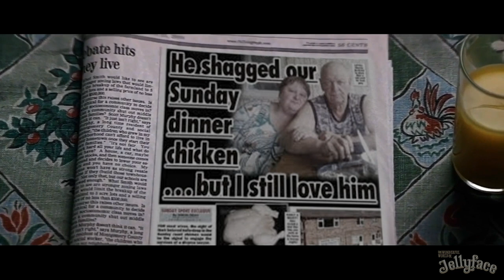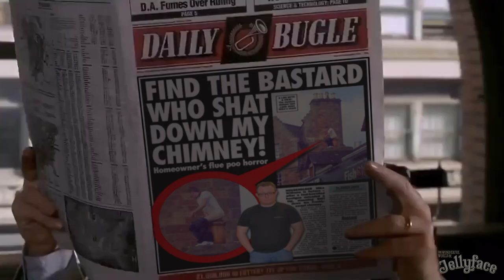I Replaced Movie Headlines With The SUNDAY SPORT: Part 1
Genuine headlines from The Sunday Sport. I recognise most of them as my Dad bought it back in the 90's. Back issues can be found on the floor of his van.

UK/British Memes

"Warning this man w*nks in the mash at carveries."

We kick off with the Future Part 2 newspaper scene. Doc Brown (Christoper Lloyd) explains to Marty McFly (Micheal J Fox) that the future they are in is a nightmare alternate timeline where Biff Tannen (Thomas F Wilson) has turned Hill Valley into a chaotic dystopia. Biff has also secretly killed Marty's father George McFly and forced Marty's mother, Lorraine McFly (Lea Thompson), to marry him. Doc has also been committed to a mental hospital.

This new edit is based on a Sunday Sport headline concerning Julian Hoffman, who had previously served time for a 'spunk-in-soap-dispensers rampage'. He was believed to have repeated his mash potato trick at four dozen other carvery restaurants.

"why did this man stick 114 wotsits up his bottom?"

Dumb and Dumber moon landing scene. Lloyd Christmas (Jim Carrey) , stumbles upon a framed newspaper cutting of the Apollo Moon Landing and shouts "We've landed on the moon"
This is changed to the Sunday Sports headline of Alan Keeper - who boasted on Facebook that he stuck 114 wotsits up his bottom.

"He shagged our Sunday Dinner chicken, but I still love him"

Unbreakable Newspaper Scene (with "The Orange Man" Soundtrack).  David Dunn (Bruce Willis) shows his son an article which alludes to the fact he is a vigilante superhero. This is changed to Sunday Sports headline of Alan Baker who shagged a sunday roast chicken.

"Lad shat in teachers kettle to dodge exams"

Future Part 2 2015 newspaper scene. (USA Today youth jailed). Doc Brown (Christoper Lloyd) and Marty McFly (Micheal J Fox) are in the year 2015 and learn that Martys son Marty Jnr, is arrested for theft. This is based on Mason Prendergast, who Pooed in the teachers kettle.

"Shoplifting Gran had bag of Babybels, a Star Bar and two sausage rolls up her minge"

Dumb and Dumber newspaper scene in a hotel in Aspen.  Lloyd Christmas (Jim Carrey) and Harry Dunne (Jeff Daniels) finally find Mary Swanson (Lauren Holly) in the Aspen newspaper. This new edit is based on The Sunday Sport and shoplifter Brenda Dixon.

and much more Sunday Sport headlines.

Sunday Sport is a British tabloid newspaper, published by Sport Newspapers, which was originally established in 1986. Defenders of the publication have said the Sport was never intended to be taken seriously: it has featured such stories as a London Bus being discovered at the Antarctic, a World War II Bomber on the Moon, or a statue of Elvis Presley on Mars.

Made with After Effects, photoshop and motion plane tracking

Some reaction feedback from popular publications

"...is there a nobel prize for comedy?" - The Poke

"A work of genius" - The Sunday Sport